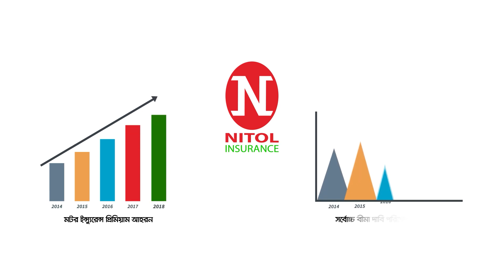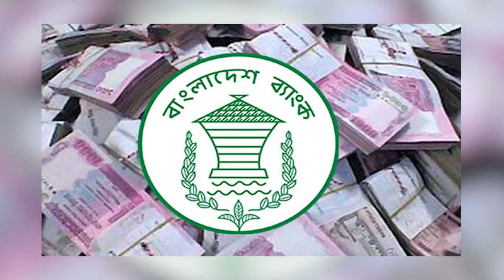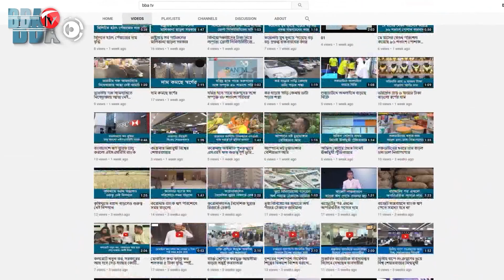BBA TV শেয়ার বাজার র্শীষ সংবাদ 23.09.24